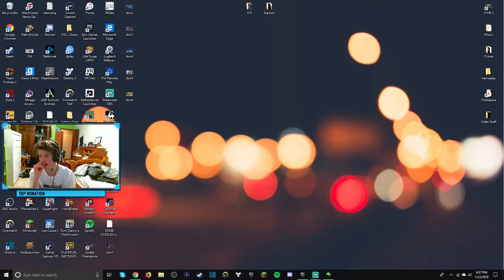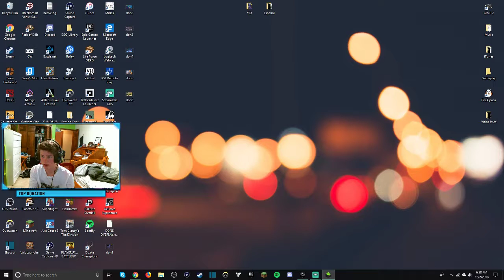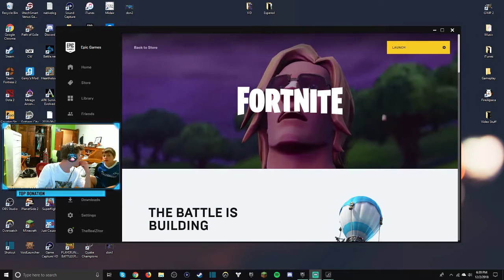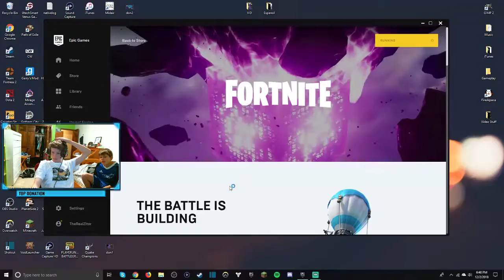I might die